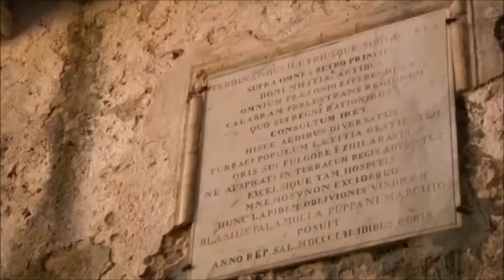Castello Baronale Palamolla di Torraca